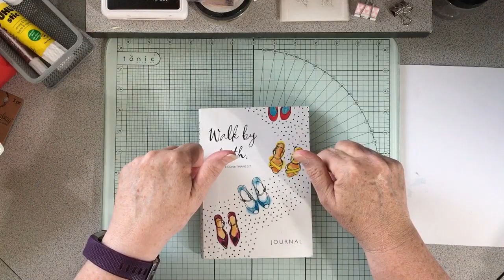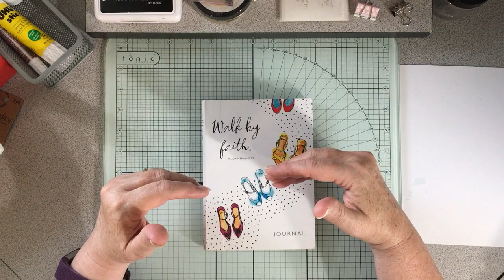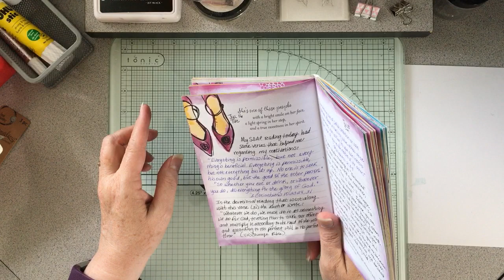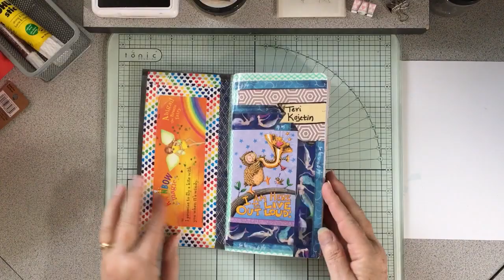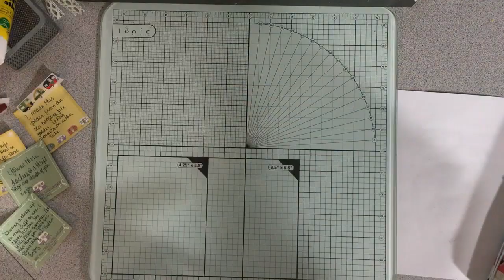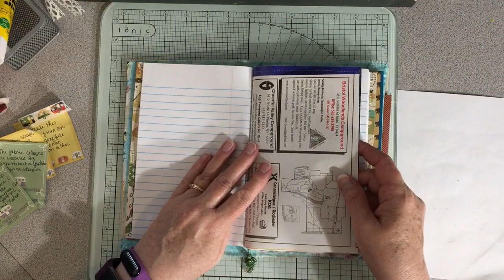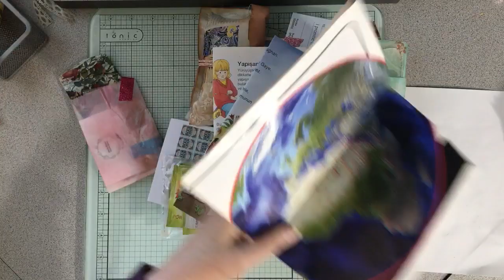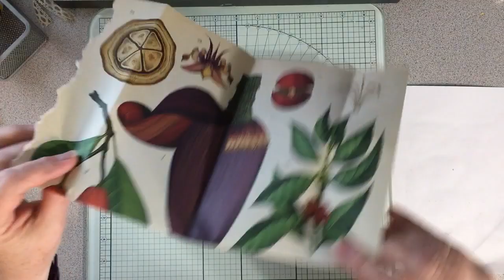Goodbye to YouTube Recording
EDIT TO THIS DECISION: I have decided that I will leave this channel up. At the end of August I will turn off the comments.
Sadly, I have decided to not record on YouTube anymore on this channel or my Teri Journals About Faith one. I have taken 3 months to come to this decision and this video goes into all the details.

I will leave this open until after the first week of September and then will most likely shut it down. Thank you for your support and encouragement. You have been a blessing to me and I hope this was a blessing to you as well.